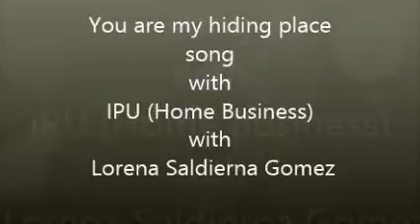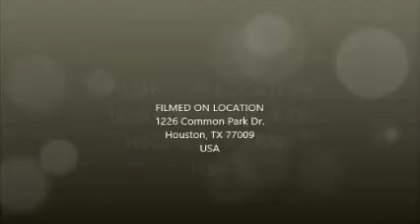Corban Of New Sion